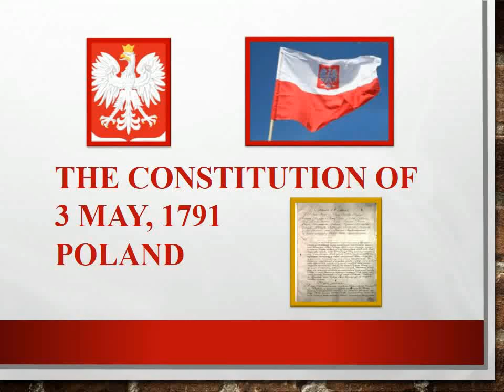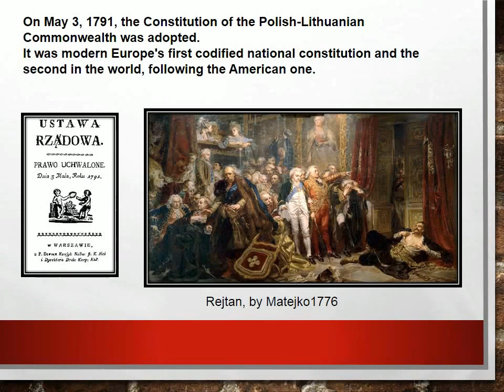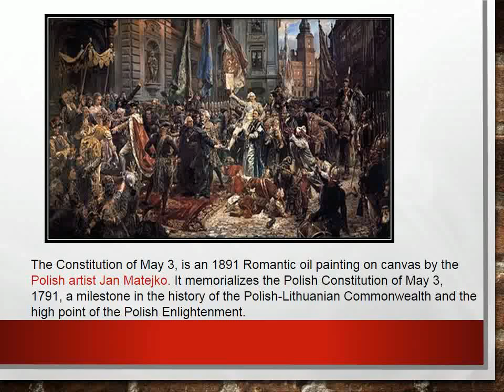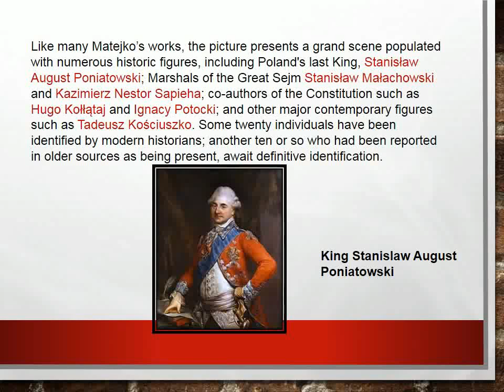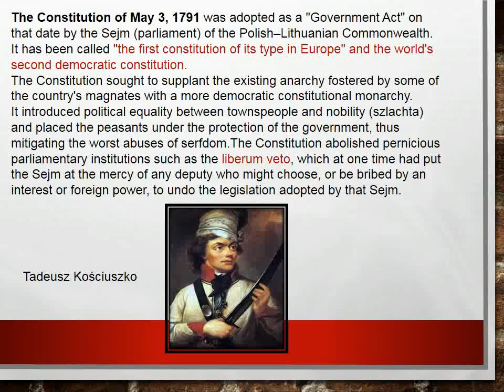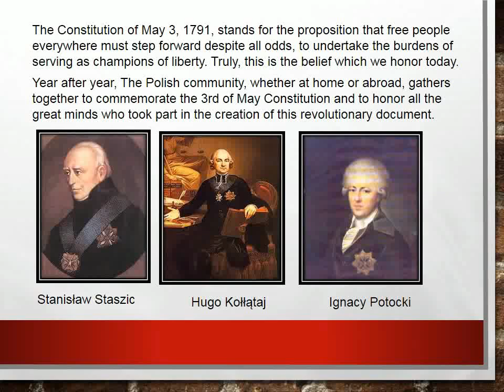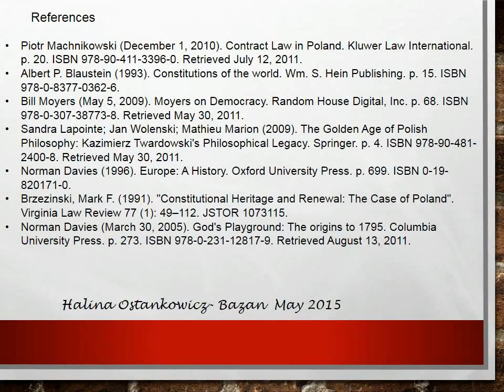Constitution of May 3, 1791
The Constitution of 3rd May, 1791 is considered one of the most important achievements in the history of Poland, despite being in effect for only a year, until the Russo-Polish War of 1792. Historian Norman Davies calls it "the first constitution of its type in Europe"; other scholars also refer to it as the world's second oldest constitution